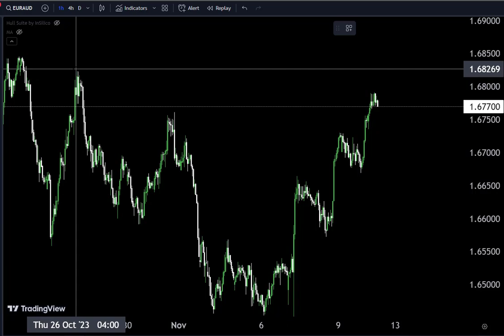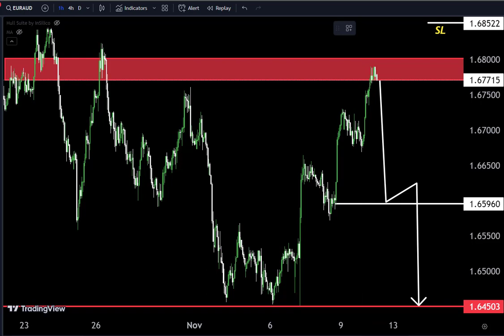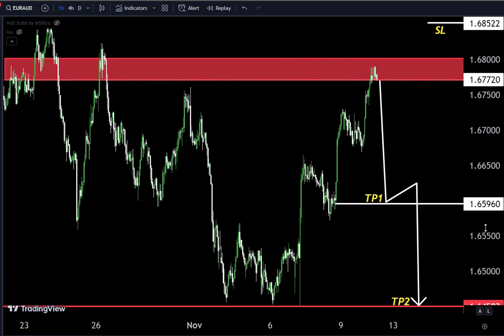EURAUD Today Forecast/ My strategy 💞technicalanalysis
Hello Traders
In This Video EURAUD HOURLY Forex Forecast   By World of Forex
today EURAUD Analysis 👆
🟢This Video includes_  (EURAUD market update)